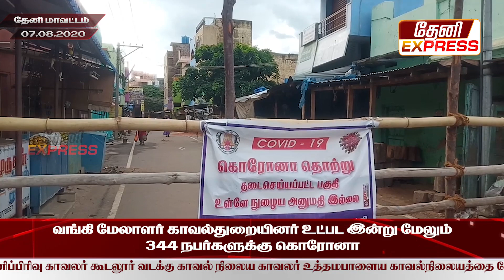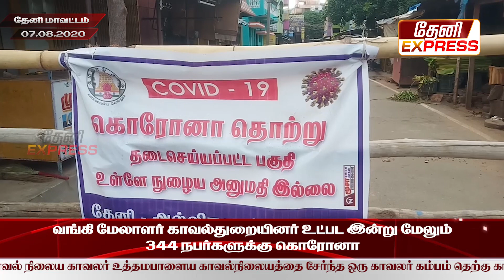theniexpress வங்கி மேலாளர், காவல்துறையினர் உட்பட இன்று மேலும் 344 நபர்களுக்கு கொரோனா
போடி பாரத ஸ்டேட் வங்கி மேலாளர் மற்றும் பாரத ஸ்டேட் வங்கி ஊழியர், போடி நகர் காவல் நிலைய தனிப்பிரிவு காவலர், கூடலூர் வடக்கு காவல் நிலைய காவலர், உத்தமபாளையம் காவல் நிலையத்தைச் சேர்ந்த ஒரு காவலர், கம்பம் தெற்கு காவல் நிலைய பெண் காவலர்,
பிசி.பட்டி காவல் நிலையத்தில் இரண்டு காவலர்கள் உட்பட 344 நபர்களுக்கு இன்று தொற்று உறுதிப்படுத்தப்பட்டுள்ளது.

இன்று அதிகபட்சமாக போடி மற்றும் அதன் சுற்றுவட்டாரப் பகுதிகளில் 92 நபர்களுக்கு தொற்று உறுதிப்படுத்தப்பட்டுள்ளது.

சில்லமரத்துப்பட்டியில் 8 நபர்களுக்கும், சிலமலையில் மூன்று நபர்களுக்கும், ராசிங்காபுரத்தில் இரண்டு நபர்களுக்கும், எரணம்பட்டியில் ஒரு நபருக்கும், கோடாங்கிபட்டியில் மூன்று நபர்களுக்கும், B.மீனாட்சிபுரத்தில் இரண்டு நபர்களுக்கும் மேலசொக்கநாதபுரத்தில் ஒரு நபருக்கும் என போடி மற்றும் அதன் சுற்றுப்புற பகுதிகளில் 92 நபர்களுக்கு தொற்று உறுதிப்படுத்தப்பட்டுள்ளது.

அதற்கு அடுத்தபடியாக பெரியகுளம் மற்றும் அதன் சுற்றுப்புற பகுதிகளில் 62 நபர்களுக்கு தொற்று உறுதிப்படுத்தப் பட்டுள்ளது.

இன்று பெரியகுளத்தில் 29 நபர்கள், தென்கரையில் நான்கு நபர்கள், வடகரையில் மூன்று நபர்கள், பட்டாளம்மன்கோவில் தெருவில் மூன்று நபர்கள்,
பட்டாபுளிதெருவில் ஒரு நபர், சுப்பிரமணியசாமி தெருவில் ஒரு நபர், சேவியர்தெருவில் இரண்டு நபர்கள், சந்தைத்தெருவில் ஒரு நபர், திருவள்ளுவர் தெருவில் ஒரு நபர், அரண்மனைத் தெருவில் மூன்று நபர்கள்,

நல்லம்மாள் தெருவில் ஒரு நபர், மேல்மங்கலத்தில் இரண்டு நபர்கள், கைலாசபட்டியில் ஒரு நபர், கிருஷ்ணாபுரத்தில் ஒரு நபர்,
T.கள்ளிப்பட்டியில் ஒரு நபர், ஜெயமங்கலத்தில் ஒரு நபர், தேவதானப்பட்டியில் மூன்று நபர்கள், புல்லக்காபட்டியில் ஒரு நபர், வடுகபட்டியில் மூன்று நபர்கள் என பெரியகுளம் மற்றும் அதன் சுற்றுப்புற பகுதிகளில் 62 நபர்களுக்கு தொற்று உறுதிப்படுத்தப்பட்டுள்ளது.

இன்று தேனி மற்றும் அதன் சுற்றுப்புற பகுதிகளில் 47 நபர்களுக்கு தொற்று உறுதிப்படுத்தப்பட்டுள்ளது.

இன்று தேனியில் ஐந்து நபர்கள், அல்லிநகரத்தில் மூன்று நபர்கள், அரண்மனைப்புதூரில் நான்கு நபர்கள், ரங்கநாதபுரத்தில் மூன்று நபர்கள், காந்திநகரில் மூன்று நபர்கள், கேஆர்ஆர்.புரத்தில் ஒரு நபர்.பிசி.பட்டியில் ஆறு நபர்கள், கொடுவிலார்பட்டியில் இரண்டு நபர்கள், சிவராம் நகரில் ஒரு நபர், கருப்பசாமி கோயில் தெருவில் ஒரு நபர், பாரஸ்ட் ரோட்டில் ஒரு நபர், பாரஸ்ட் ரோடு 6-வது தெருவில் மூன்று நபர்கள், பூதிப் புரத்தில் ஒரு நபர், பங்களாமேட்டில் ஒரு நபர்,

ரத்தினம் நகரில் ஒரு நபர், பாலன் நகரில் நான்கு நபர்கள்,
ஓடைத்தெருவில் ஒரு நபர்,
ஓல்டு GH ரோட்டில் ஒரு நபர், அவ்வையார் தெருவில் இரண்டு நபர்கள், அன்னஞ்சியில் ஒரு நபர், தர்மாபுரியில் ஒரு நபர் என தேனி மற்றும் அதன் சுற்றுப்புற பகுதிகளில் 47 நபர்களுக்கு தொற்று உறுதிப்படுத்தப்பட்டுள்ளது.

இன்று சின்னமனூர் மற்றும் அதன் சுற்றுப்புற பகுதிகளில் 43 நபர்களுக்கு தொற்று உறுதிப்படுத்தப்பட்டுள்ளது.

இ

ஆண்டிபட்டியில் ஏழு நபர்கள், வருஷநாட்டில் நான்கு நபர்கள்,
T.சுப்புலாபுரத்தில் நான்கு நபர்களுக்கும், தர்மராஜபுரத்தில் ஒரு நபருக்கும், வருசநாட்டில் ஒரு நபகுக்கும், பாலூத்தில் இரண்டு நபர்களுக்கும், குன்னூரில் ஒரு நபருக்கும், அம்மச்சியாபுரத்தில் ஒரு நபருக்கும், பொன்னம்மாள் பட்டியில் இரண்டு நபர்களுக்கும்,

வைகை அணையில் ஒரு நபருக்கும், நல்லகருப்பன் பட்டியில் ஒரு நபருக்கும், தேக்கம்பட்டியில் இரண்டு நபர்களுக்கும் கோவிந்தநகரத்தில் ஒரு நபருக்கும், மஞ்சநாயக்கன்பட்டியில் ஐந்து நபர்களுக்கும், முலயம்பட்டியில் ஒரு நபருக்கும் சொக்கநாதபுரத்தில் ஒரு நபருக்கும், தேக்கம்பட்டியில் ஒரு நபருக்கும் என ஆண்டிபட்டி மற்றும் அதன் சுற்றுப்புற பகுதிகளில் 36 நபர்களுக்கு தொற்று உறுதிப்படுத்தப்பட்டுள்ளது.

இன்று உத்தமபாளையம் பகுதியைப் பொறுத்தவரை ராயப்பன்பட்டியில் 23 நபர்களுக்கும், உத்தமபாளையத்தில் 6 நபர்களுக்கும், உத்தமபாளையம் காவலர் குடியிருப்பில் ஒரு நபருக்கும்,கோம்பையில் ஒரு நபருக்கும்,தேவாரத்தில் ஒரு நபருக்கும் என உத்தமபாளையம் மற்றும் அதன் சுற்றுப்புற பகுதிகளில் 32 நபர்களுக்கு தொற்று உறுதிப்படுத்தப்பட்டுள்ளது.

இன்று கம்பம் பகுதியைப் பொறுத்தவரை கூடலூரில் இரண்டு நபர்கள், KK.பட்டியில் ஒரு நபர், கம்பம் கிராம சாவடி தெருவில் இரண்டு நபர்கள், LFரோட்டில் ஒரு நபர், நேருஜி தெருவில் இரண்டு நபர்கள், கம்பம் காவலர் குடியிருப்பில் ஒரு நபர் மற்றும் கம்பத்தில் ஒரு நபர் என 10 நபர்களுக்கு தொற்று உறுதிப்படுத்தப்பட்டுள்ளது.

இன்று தொற்று உறுதிப்படுத்தப்பட்ட 344 நபர்களையும் சேர்த்து தேனி மாவட்டத்தில் கொரோனாவால் பாதிக்கப்பட்டவர்களின் மொத்த எண்ணிக்கை 7,568 ஆக அதிகரித்துள்ளது.

இன்று சிகிச்சை பெற்று வந்தவர்களில் ஆறு நபர்கள் உயிரிழந்தனர். இதனையடுத்து உயிரிழந்தவர்களின் மொத்த எண்ணிக்கை 129 ஆக அதிகரித்துள்ளது.சிகிச்சை பெற்று வந்தவர்களில் இன்று 276 நபர்கள் டிஸ்சார்ஜ் செய்யப்பட்டுள்ளனர். இதனையடுத்து டிஸ்சார்ஜ் செய்யப்பட்டவர்களின் மொத்த எண்ணிக்கை 4610 ஆக அதிகரித்துள்ளது. 2687 நபர்கள் தொடர்ந்து சிகிச்சையில் உள்ளனர்.